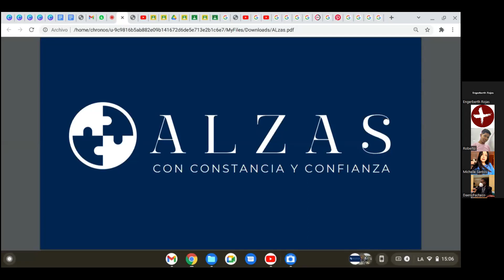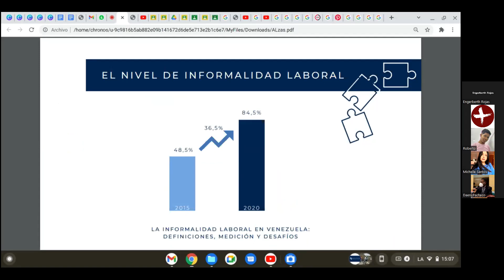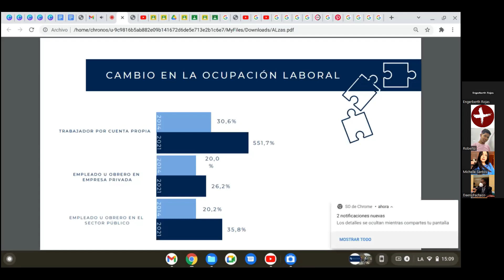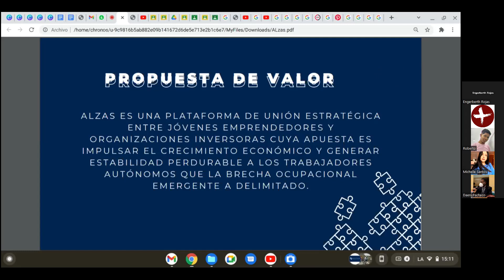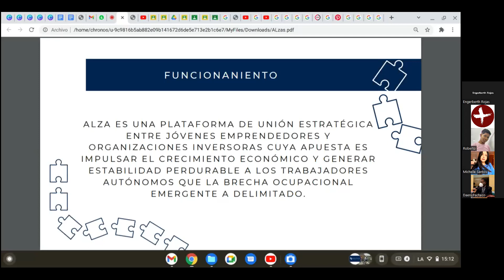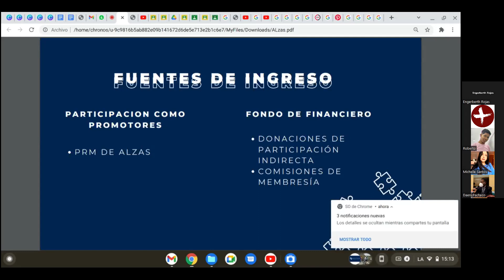Presentación de Proyectos V Cohorte Haz lo que eres